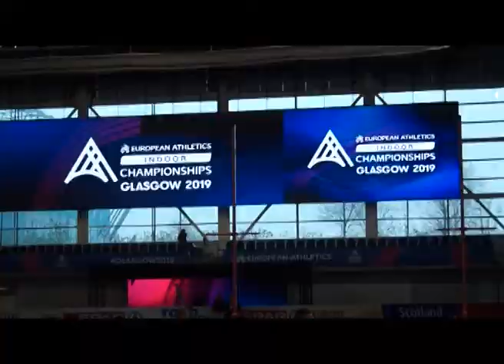Tomek z szóstym miejscem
Tomasz Jaszczuk był w Glasgow 6. w skoku w dal